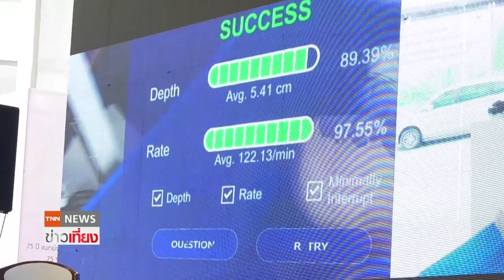แพทย์จุฬาฯ ผนึก ทรู ดิจิทัล เปิดตัวนวัตกรรมจำลอง CPR | TNN ข่าวเที่ยง | 4-2-66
คณะแพทยศาสตร์ จุฬาลงกรณ์มหาวิทยาลัย ผนึกกำลัง ทรู ดิจิทัล ดึงเทคโนโลยี AR เสริมประสิทธิภาพด้านการแพทย์ เปิดตัวนวัตกรรมสร้างภาพจำลองฝึกการกู้ชีพพื้นฐาน หรือ CPR